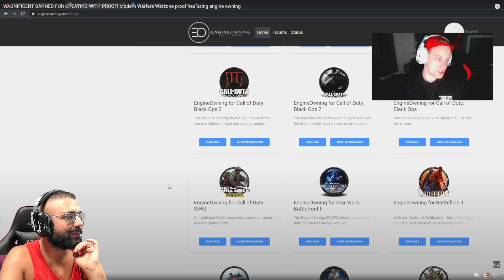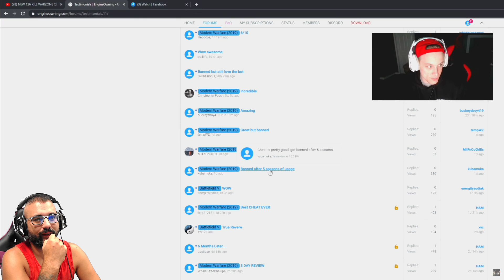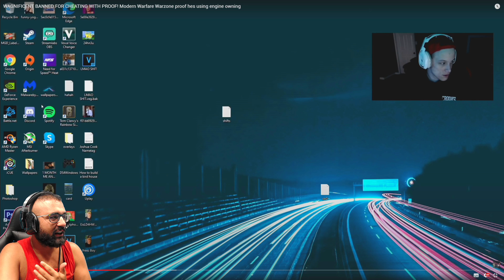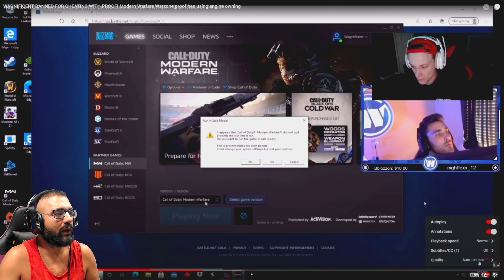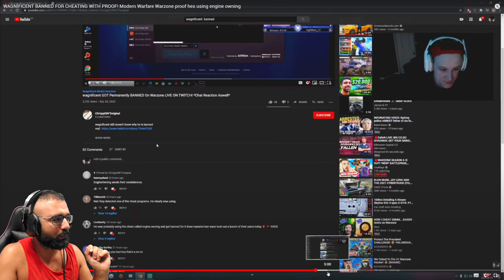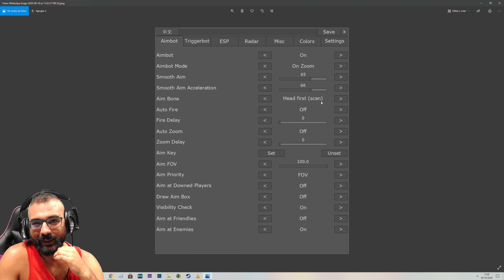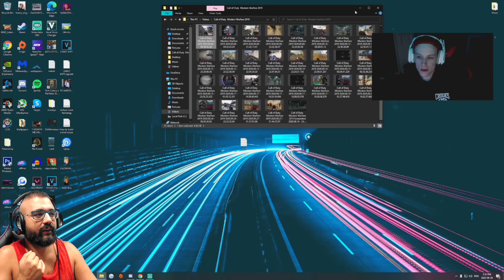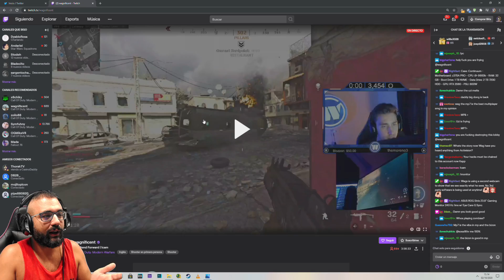Hackers: Episodio 3 - "El Spotify" Así ocultan las trampas y nos lo cuenta, un Cheto. Warzone